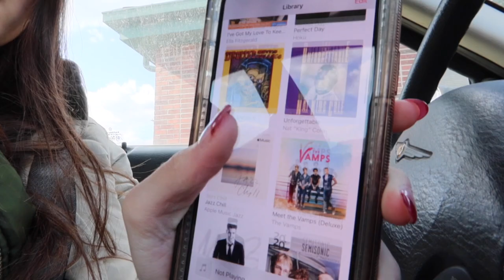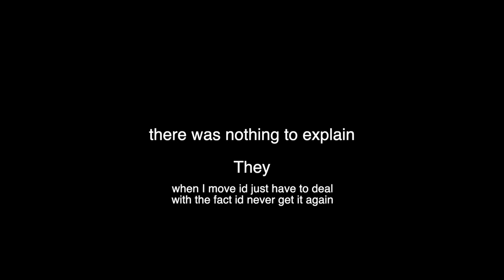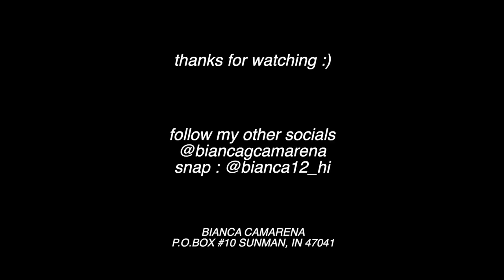what's a girl to do alone?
spam: baincagcamarena2
depop:biancagcamarena